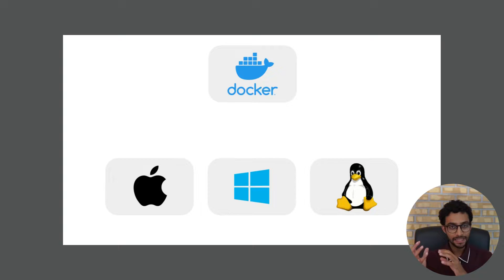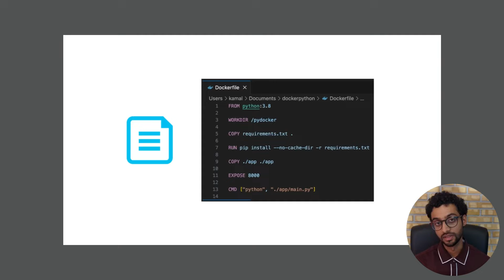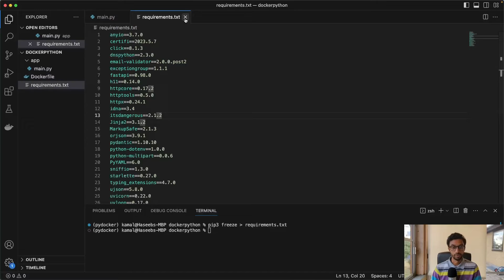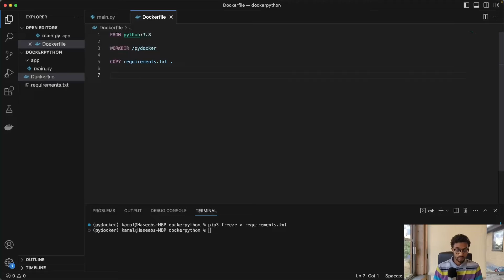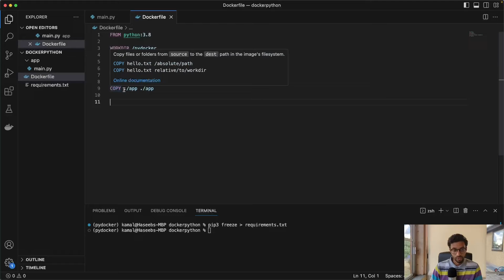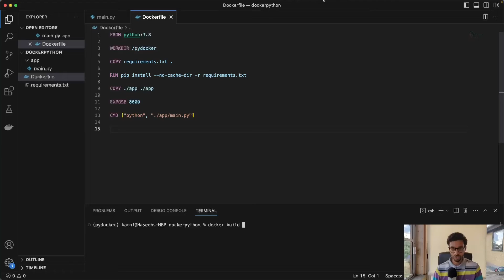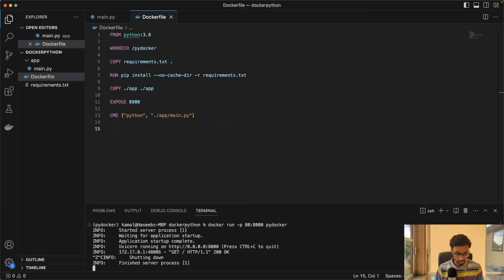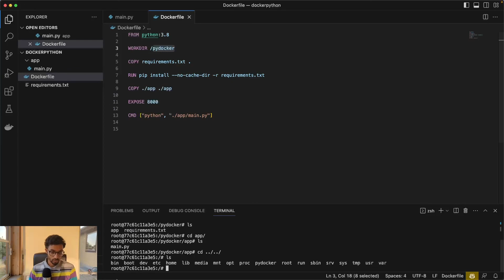Python Docker Tutorial for Beginners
This is a two part video.
First, I explain what Docker is and why its useful.
Next, we dive into a hands-on beginner tutorial where I show how to containerise a Python FastApi app using Docker.

Docker is an open-source platform that allows us to to automate deployments by packaging applications so that they can be run efficiently in different environments. Code and everything it needs to run (its dependencies) get bundled together in a Docker image. The image is run as something called a Docker container.

00:00 Docker explained
00:27 What is Docker?
00:36 The need for virtualization
00:54 Virtualization with VMs
01:09 Virtualization with Docker
01:33 Virtualization vs. Docker
01:47 Dockerfile explained
01:54 Docker images explained
02:18 Docker containers explained
02:29 Docker tutorial FastApi
02:52 Boilerplate code
03:10 requirements file with pip freeze
03:29 Creating a Dockerfile
07:55 Build Docker Image with docker build
08:40 View images with docker image ls
08:55 Run image with docker run
09:28 Demo Time!! View FastApi app
09:48 Bonus: Changing port mapping
10:18 Bonus: Exec into running container & detached mode
11:07 Bonus: Exploring filesystem of the running container
11:37 Thank you for watching!!!